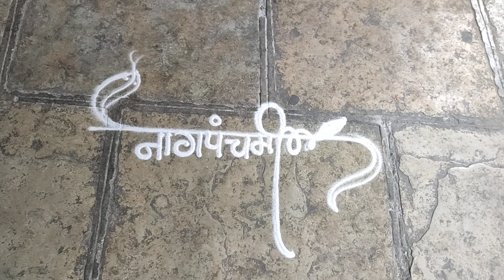Nagpanchami special Rangoli | Nagpanchami Lettering in Rangoli